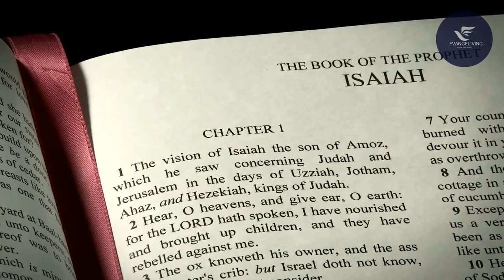Unclean Lips Vs the Best LipStick Ever - Interactive Devotional with James Niyomugabo